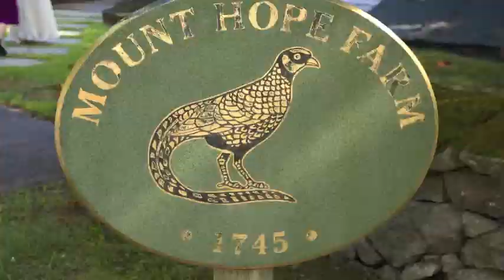Kristen Capaldi Creighton Photo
Photographer Kristen Capaldi Creighton Photography
Mount Hope Farm